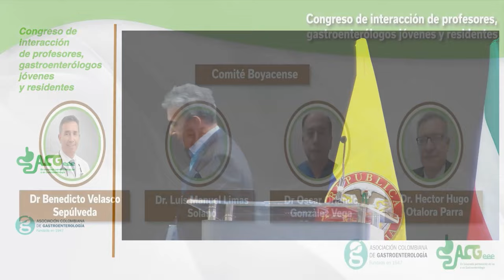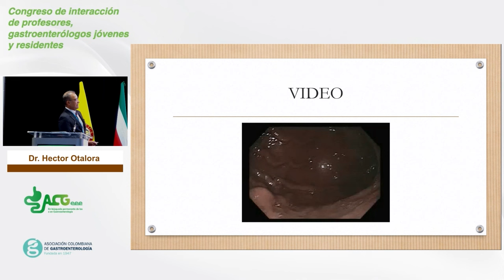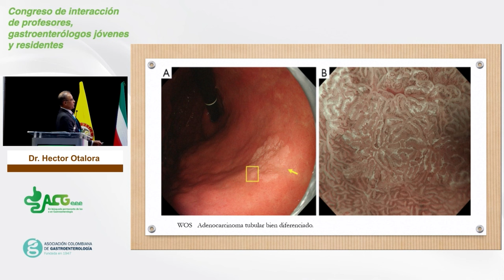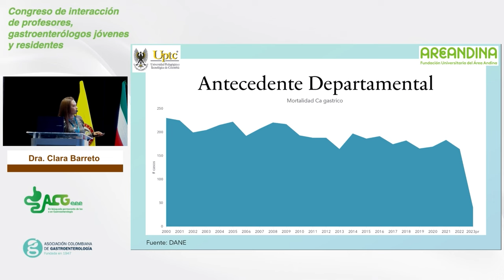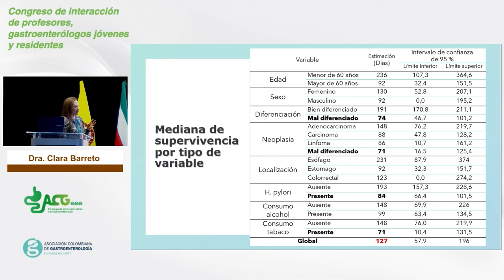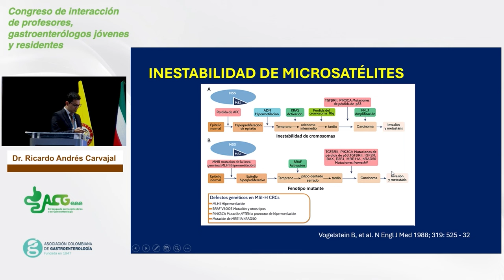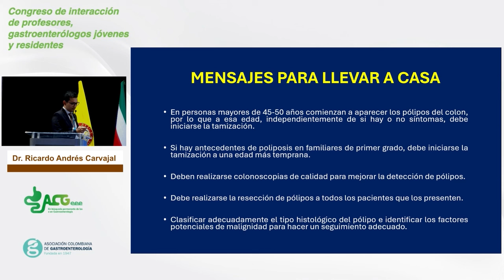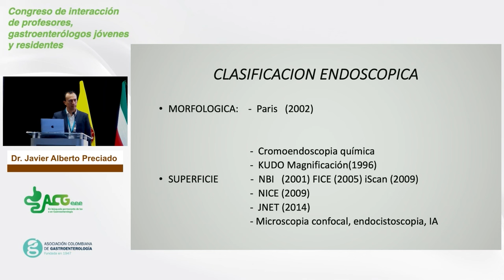Congreso de Interacción de profesores, gastroenterólogos jóvenes y residentes 2024 - Paipa Día 3